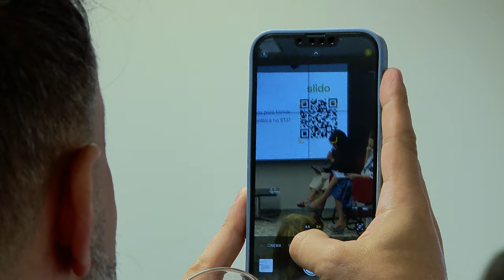Evento online discute linguagem simples e acesso aos serviços públicos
O canal do Superior Tribunal de Justiça (STJ) no YouTube transmitiu, nesta quarta-feira (22), a palestra Linguagem Simples no Trabalho: comunicação efetiva para facilitar o seu dia a dia e promover igualdade de acesso aos serviços públicos.
O evento, que integra uma série de ações voltadas para incentivar a comunicação simples e democratizar o acesso ao serviço público, contou com a presença do ouvidor do tribunal, ministro Rogerio Schietti Cruz, e da ouvidora auxiliar, Valéria Ferraz. Também participaram Gabriela Brasil Nascimento e Marília Mesquita Resende, do Laboratório de Gestão Inovadora do Ministério da Gestão e da Inovação em Serviços Públicos (LA-BORA!gov).